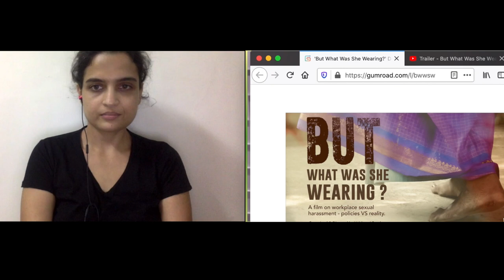Holly Lawford-Smith talks to Vaishnavi Sundar about women's rights in India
Holly Lawford-Smith, Senior Lecturer in Political Philosophy at the University of Melbourne talks to Writer, Filmmaker and Women's Rights Activist, Vaishnavi Sundar.

Vaishnavi's film, ‘But What Was She Wearing?’ was the first feature-length documentary about workplace sexual harassment in India. This is a pre-recorded conversation that is going to be part of the undergraduate course on feminism that Holly would teach.

This conversation covers sexual violence in India, the caste system, and many other forms of oppression that Indian women face. Vaishnavi talks about how a blanket feminism model might not work for all, especially developing countries, because there are far too many barriers that fall in the way of achieving women’s sex-based rights. She argues how all forms of oppressions are interlinked and one can't be eliminated without eliminating all of it.

The film that is being discussed in this conversation can be accessed